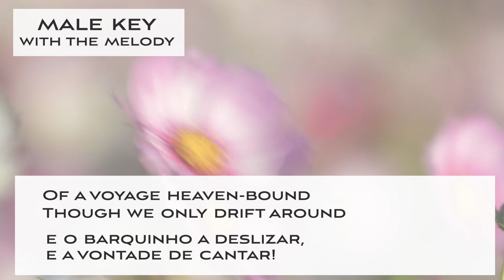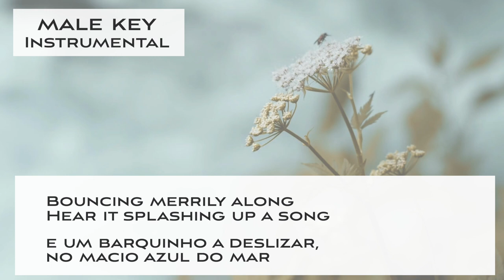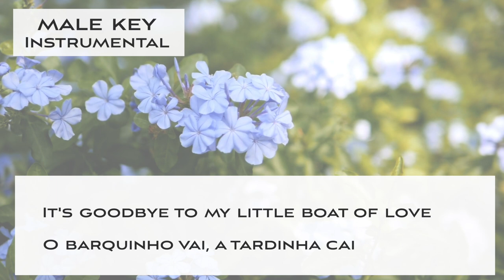My Little boat / O Barquinho - Bossa Nova Jazz KARAOKE (Instrumental backing track)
This is a Sing along KARAOKE music of "My Little boat / O Barquinho - Bossa Nova" for male singers. You can sing this song with high quality singalong KARAOKE track.

🌻Important🌻
🌻The guideline for covering my karaoke music tracks🌻

🌻🌻Information about this karaoke music track "My Little boat / O Barquinho - Bossa Nova"

▪️male key
▪️Key of A Major